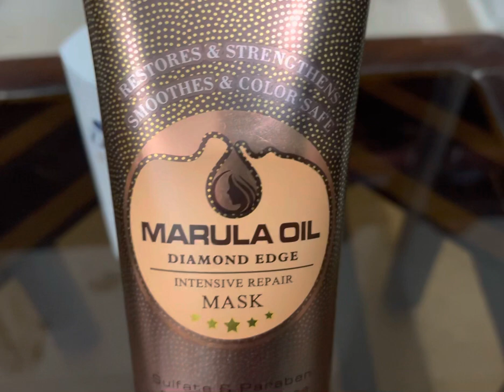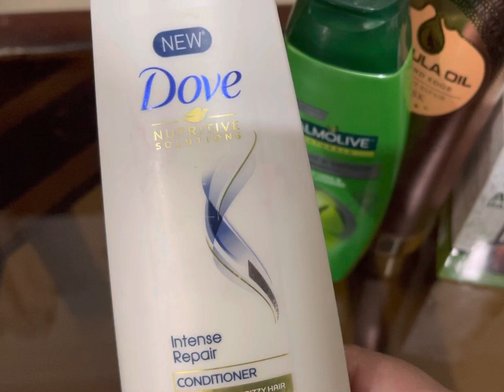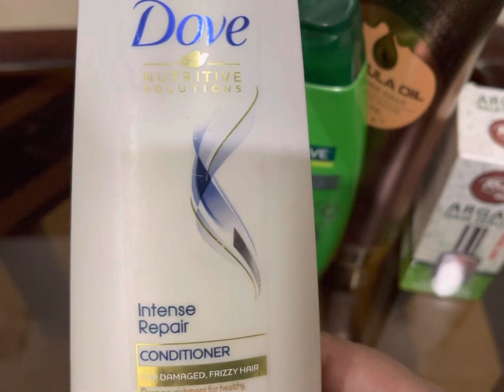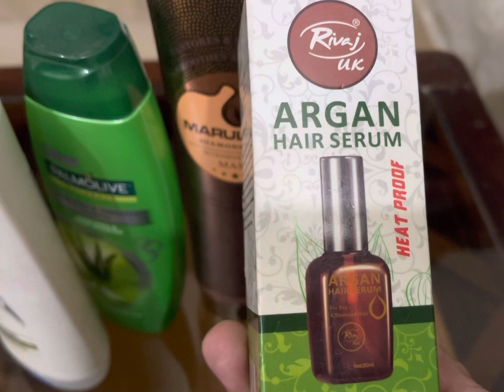Hair Protein Mask - For Dead , Damaged And Dry Hair//OMG 😮 Straight Damaged Frizzy Hair Keratin,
About this video👇👇

hy friends is video mein m le kr aie hn app logon k lyee
plz video ko dhyan se wach kijyee thanku.

Top Keywords👇👇

1.hair keratin treatment at home
2.keratin treatment
3.damaged hair
4.pervaiz
5.Merium